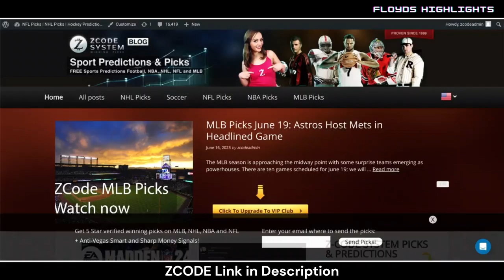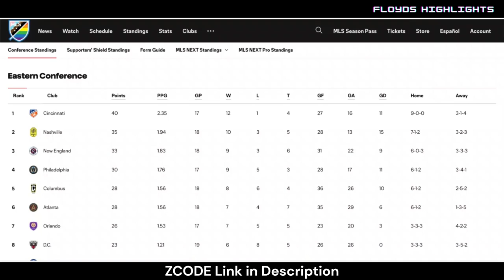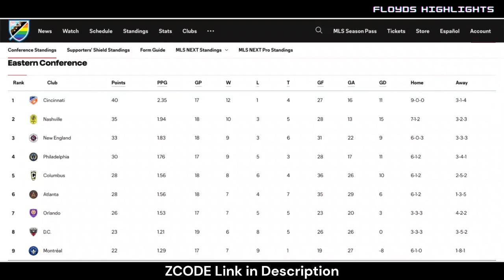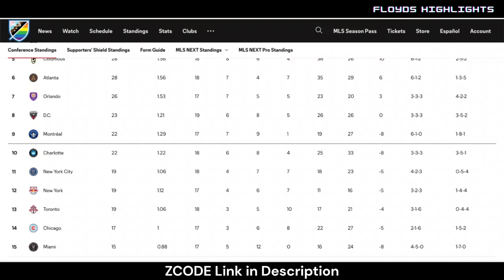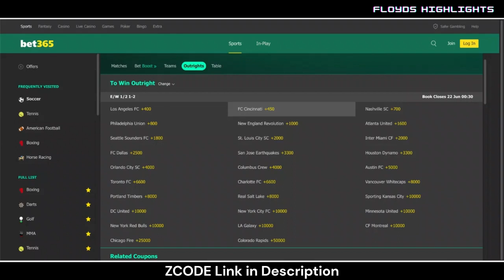How to Make Money with MLS Final Standing Betting Odds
Get  ZCODE A.I. Powered Sports Betting Picks!

In this video, we dive into the MLS final standing betting odds and explore which team will come out on top. As the competition heats up, many fans are looking to wager on their favorite teams to win the coveted championship. In this analysis, we examine the latest odds and statistics to give you a clear understanding of which teams are in the running. Whether you're a seasoned sports bettor or a novice looking to take a chance, this video provides valuable information on how to make informed decisions when it comes to MLS betting. Don't miss out on the action and get ready to watch the most exciting championship event of the year!